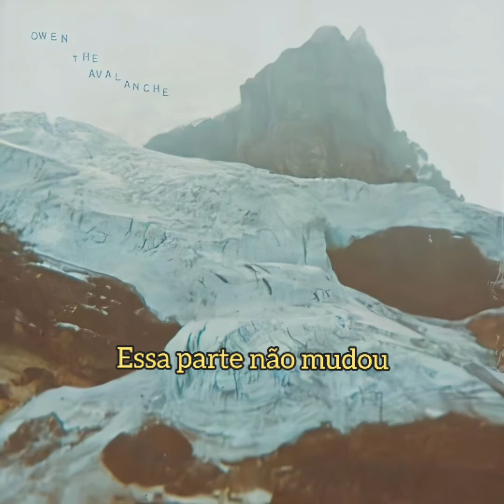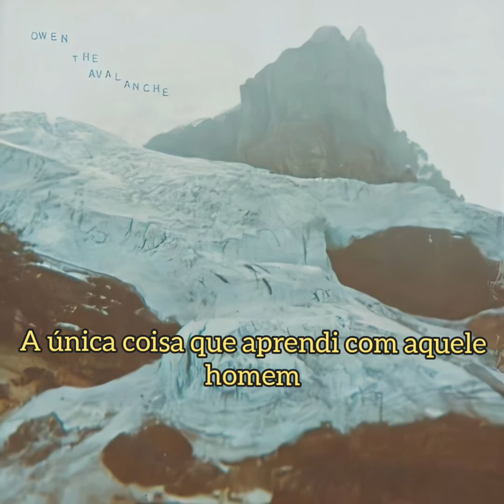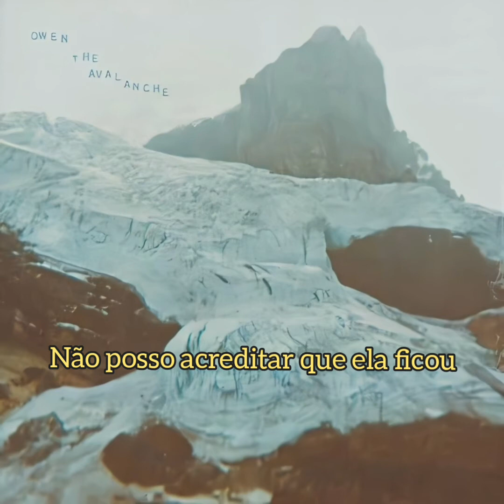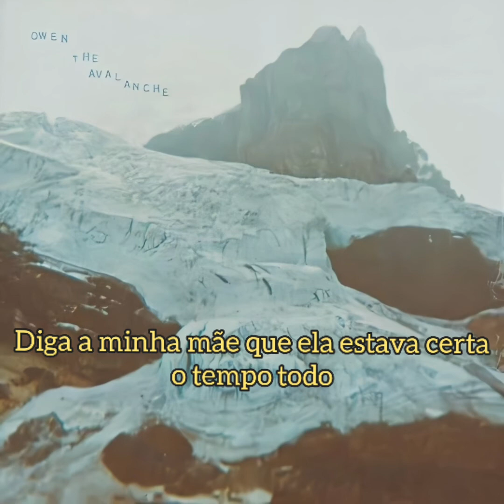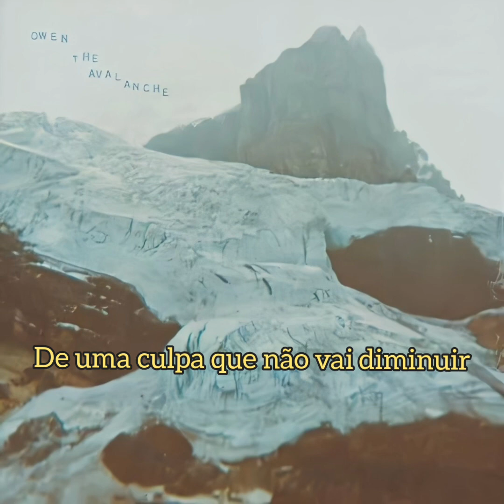Owen - Dead For Days (Legendado/Tradução)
Linda música, bem calma e a letra é bem profunda ❤